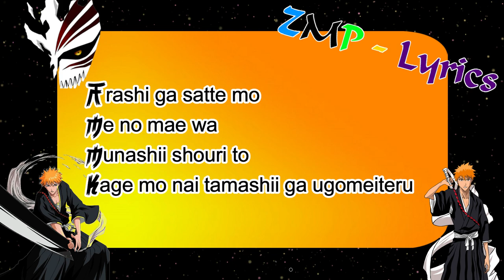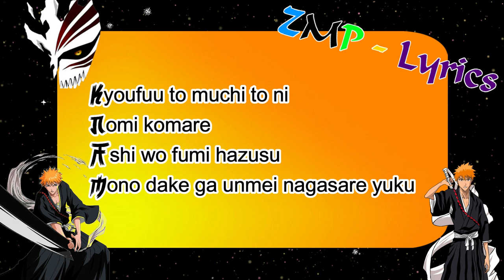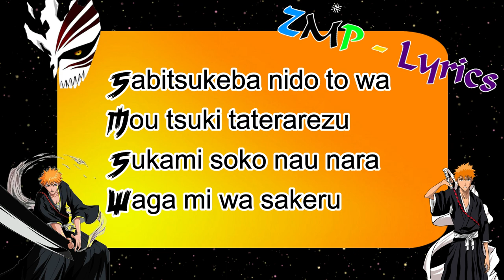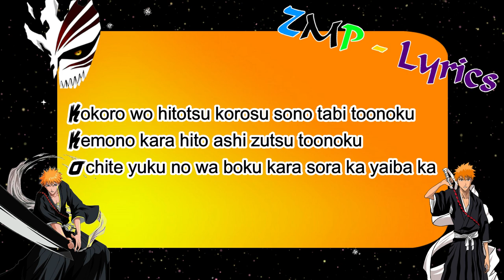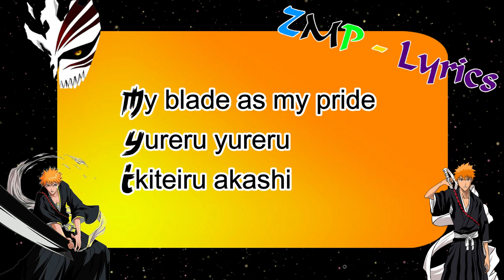Morita Masakazu - My Blade As My Pride [Ichigo Kurosaki Character Song] Lyrics